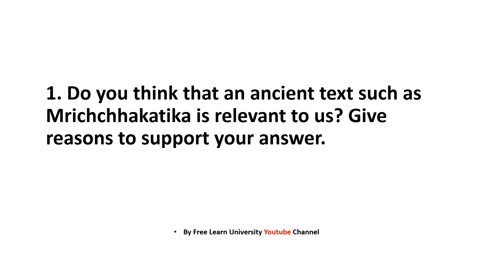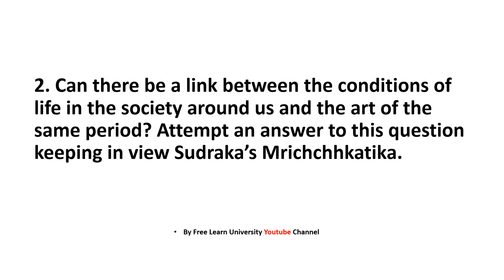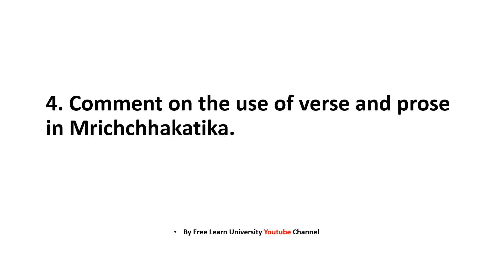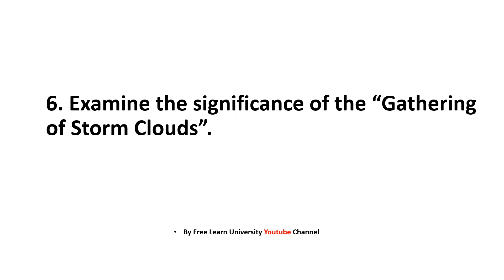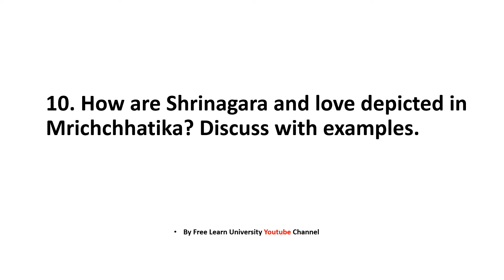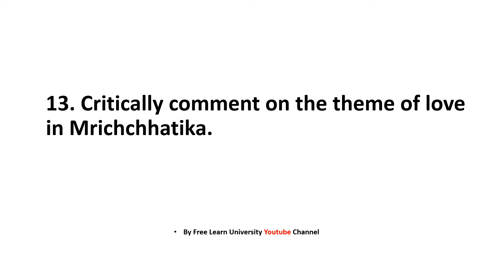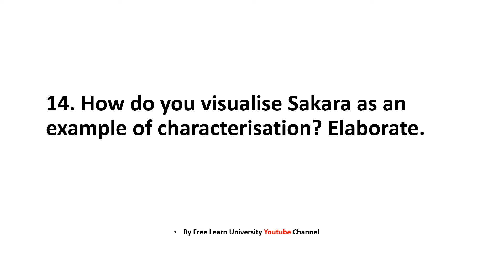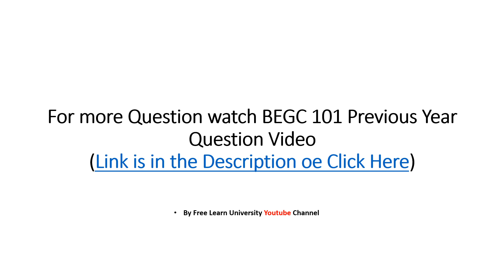BEGC 101 BLOCK 3 MRICHCHHAKATIKA Important questions | Indian Classical Literature | BAEGH Ignou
In this video we have discussed the Important Questions of Block-3 Sudraka: Mrichchhakatika.

Total Subject in BAEGH Program
1 Semester/ Year
BEGAE182,BSOG171,BGDG172,BEVAE181,BEGC104,BEGC103 ,
BEGC102,BEGC101

Used Tags : BAEGH Crash Course, IGNOU BAEGH, IGNOU English Honours, IGNOU Course Details, IGNOU BAG,BEGC-101 Indian Classical Literature,BEGC-102 European Classical Literature,BEGC-103 Indian Writing in English,BEGC-104 British and Drama 14th-17th Century,BSOG 171 Indian Society : Images and Realities,BGDG-172 Gender Sensitization : Society and Culture,BEVAE-181 Ability Enhancement Compulsory Course (AECC) on Environmental Studies,BEGAE-182 English Communication Skills,IGNOU EXAMINATION FORM FEE,begc 101 classes,
begc 101 indian classical literature,
begc 101 book,
ignou begc 101 classes,
begc 101 syllabus,
begc 101 notes,
begc 101 question
indian classical literature english honours,
indian classical literature english honours unit 1,
indian classical literature ignou,
indian classical literature english honours ignou,
indian classical literature kalidasa,
indian classical literature du notes pdf,
indian classical literature chapter 1,
indian classical literature notes,
indian classical literature assignment,
sudraka mrichchhakatika,
sudraka mrichchhakatika summary,
mrichchhakatika by sudraka act 1,
sudraka mrcchakatika summary,
sudraka mricchakatika summary,
sudraka mrcchakatika,
mrichchhakatika by sudraka summary,
sudraka mricchakatika,
mrichchhakatika summary,
mrichchhakatika,
mrcchakatika by sudraka act 1,
mrichchhakatika of sudraka
indian classical literature ignou assignment,
begc 101 indian classical literature book pdf,
begc 102 indian classical literature solved assignment,
begc 101 indian classical literature important questions,
begc 101 indian classical literature ignou,
begc 101 indian classical literature unit 1,
indian classical literature chapters,
indian classical literature english honours du,
indian classical literature english honours sol,
indian classical literature english honours important questions,
indian classical literature english honours notes,
indian classical literature english honours semester 1,
sudraka mrichchhakatika,
sudraka mrichchhakatika summary,
sudraka mrcchakatika summary,
sudraka mricchakatika summary,
sudraka mrcchakatika,
sudraka mricchakatika,
mrichchhakatika summary,
mrichchhakatika,
mrichchhakatika of sudraka